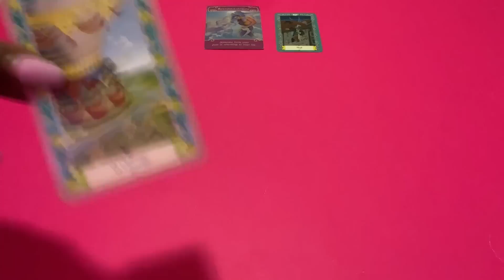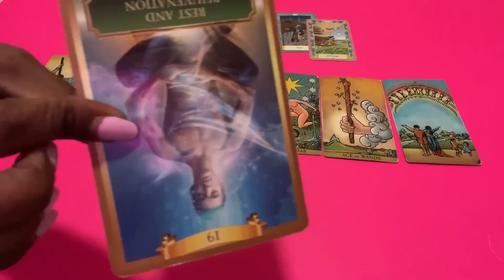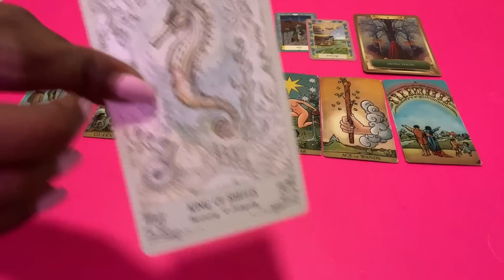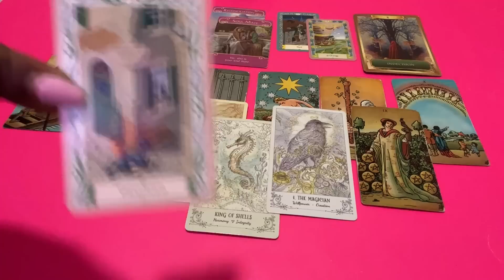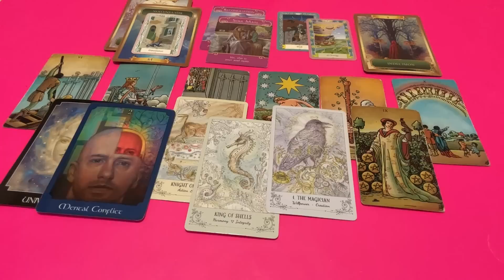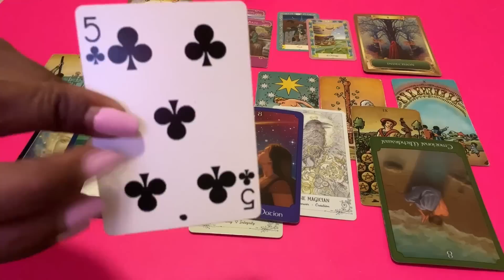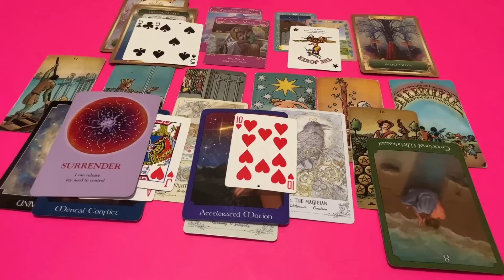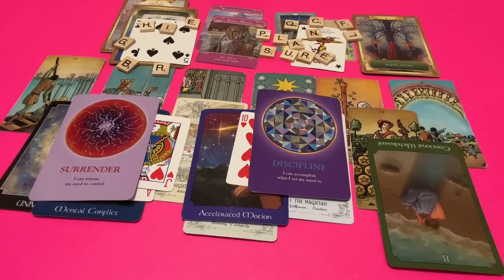LIBRA ♎️ Get Ready for Your Soulmate 💕Sep 2023